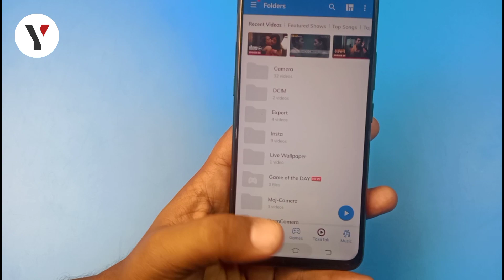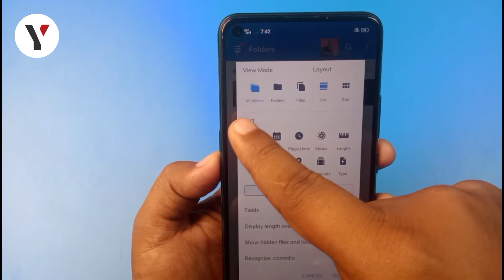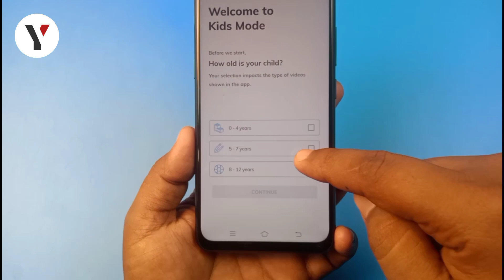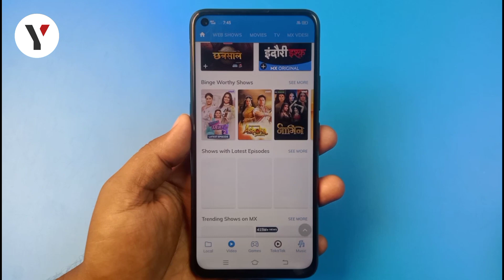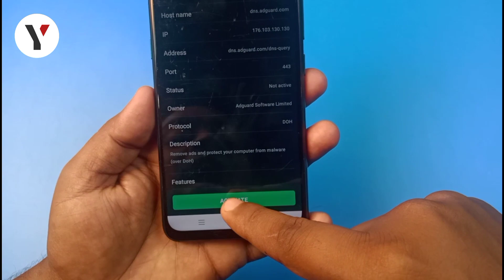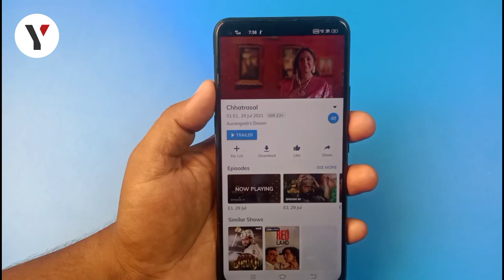फोन में MX player चलाती हो तो 4 खुफिया Trick जान लो